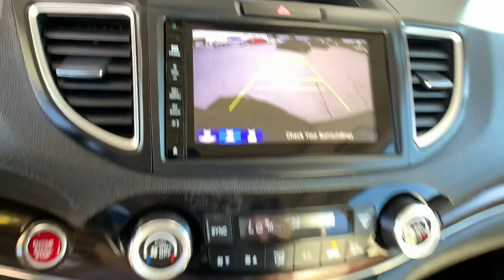2016 Honda CR-V Denver, Aurora, Centennial, Parker, Highlands Ranch, CO PA23558A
Kona Coffee Metallic Used 2016 Honda CR-V available in Denver, Colorado at Mile High Acura. Servicing the Aurora, Centennial, Parker, Highlands Ranch, CO area.

Priced below KBB Fair Purchase Price! Clean CARFAX.brbrLOW MILES! CLEAN CARFAX LEATHER SUNROOF/MOONROOF VALUE VEHICLE! BACKUP CAMERA HEATED SEATS KEYLESS ACCESS w/PUSH BUTTON START 4D Sport Utility 2.4L I4 DOHC 16V i-VTEC AWD Urban Titanium Metallic Beige w/Leather Seat Trim.brbrReviews:br  * Exceptional fuel economy compared to other crossovers; plenty of adult-sized room in both seating rows; more cargo capacity than most rivals; rear seatbacks fold flat at the tug of a lever; appealing roster of tech and safety features. Source: EdmundsbrbrbrLocated in Denver CO and also serving Aurora Parker Highlands Ranch Castle Rock Littleton Lakewood Englewood Lone Tree Boulder Colorado Springs Fort Collins Centennial and Golden. All prices include Dealer and Handling of $599.